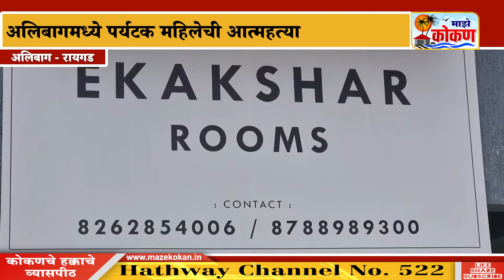अलिबागमध्ये पर्यटक महिलेची आत्महत्या